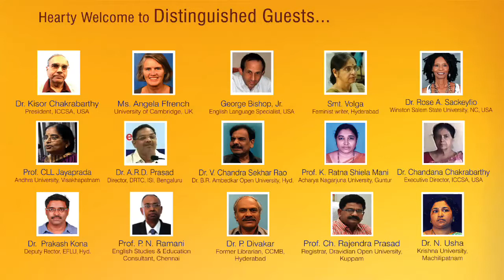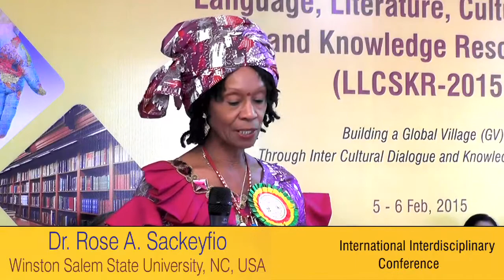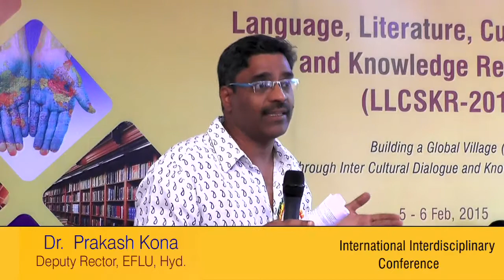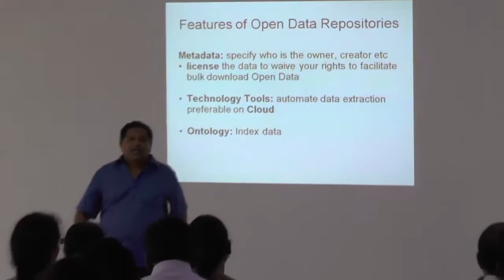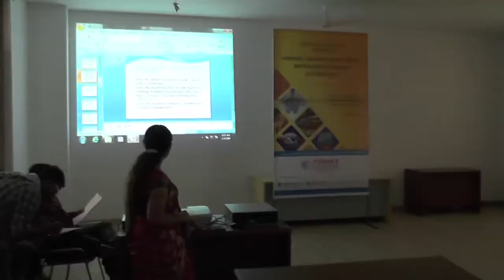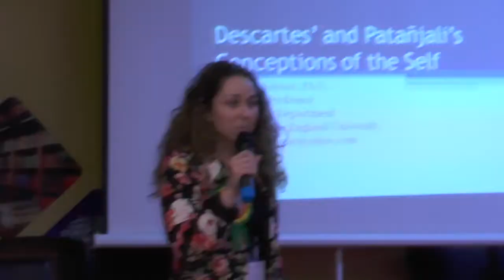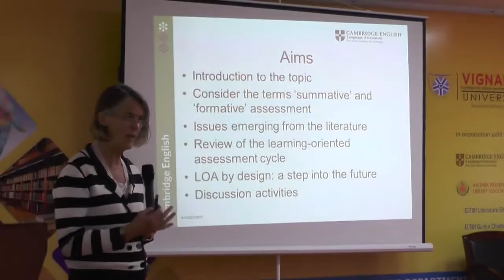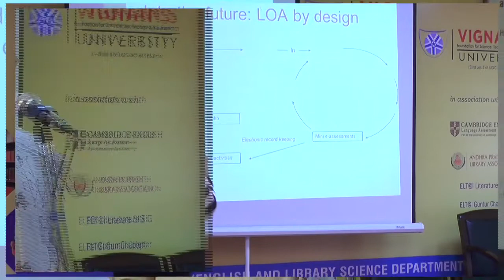LLCSKR- 2015 International Conference at Vignan University